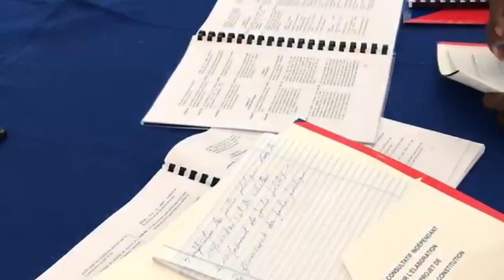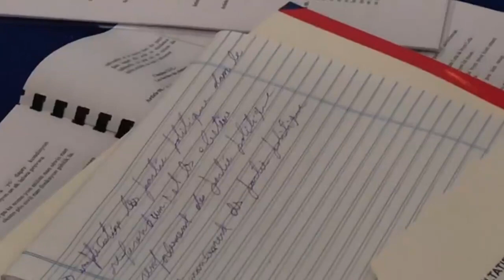P JOVENEL MOISE Deside Vre Poul Fè ELEKSYON An Nan PEYI a OOZISYON An Sezi Bagay Sa